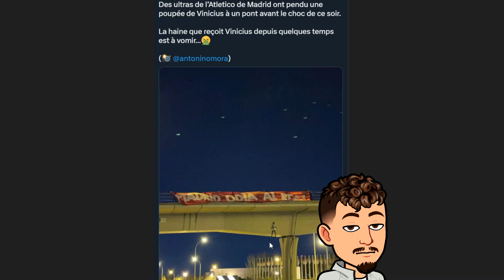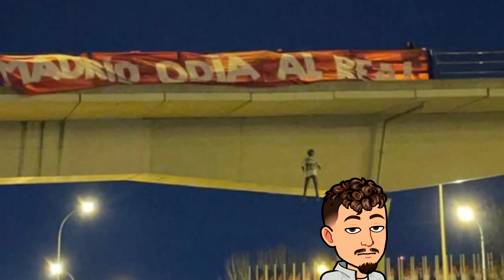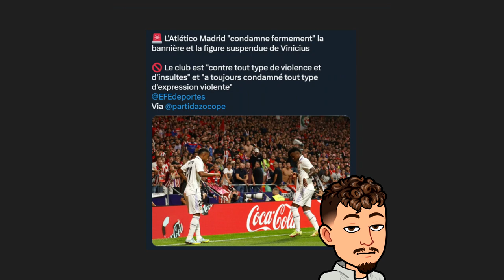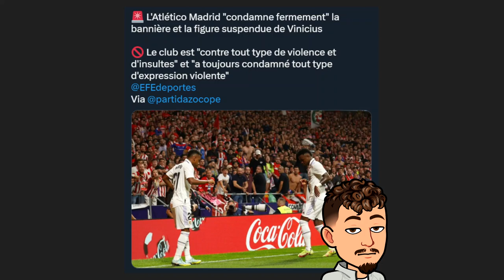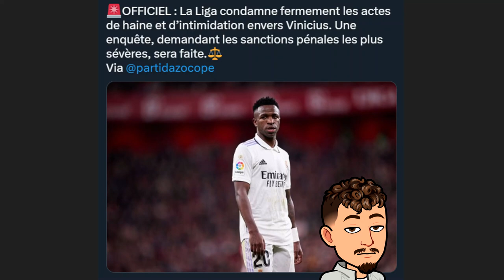Une poupée de Vinicius attaché a Madrid juste avant le Classico ! Un comportement honteux !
Dans cette vidéo on va parler de ce qui s'est passé aujourd'hui dans les rues de Madrid a l'encontre de Vinicius juste avant le classico de ce soir !